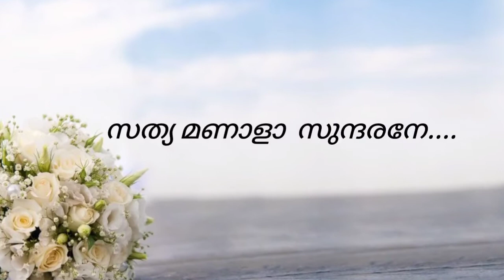സത്യ മണാളാ സുന്ദരനേ|| Malankara Orthodox Wedding Song||ARADHANA MUSICS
malankara orthodox wedding songs
ARADHANA MUSICS

Vocals - Anu Paul & Ben
Keys - Mikhil
Video Credits - AR Creations

CHOIR TEAM

Holy Qurbana Choir
Holy Baptism Choir
Holy Ceremony Choir
Funeral Service
Fusion Programs
Ganamella
And all Reception Programs

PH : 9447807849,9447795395